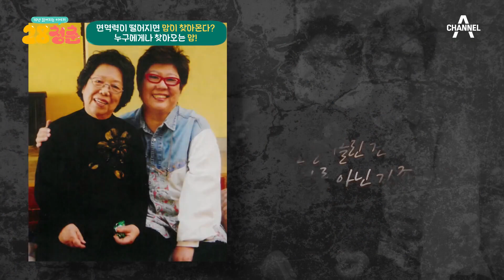대한민국 사망 원인 1위 암! 누구에게나 찾아올 수 있다 | 28청춘 11 회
대한민국 국민 3명 중 1명이 앓고 있는
인류 최대의 적 암!
면역력이 떨어지면 암이 찾아온다?